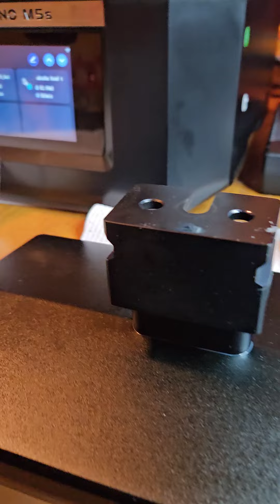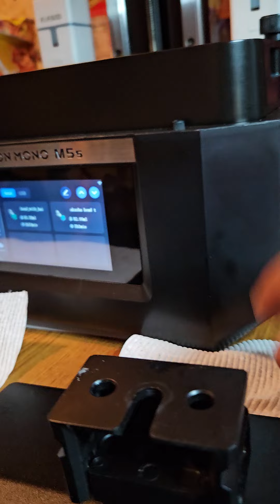Anycubic Photon Mono M5s manual level with ver 2 build plate.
My auto level on my anycubic M5S was not working, right? I could only get things to stick on the left side of the plate. After looking everywhere, going online and failing to come up with much. I come to find out. There are two different types of build plates that they send out with machines. There's a version one plate which is the one that has the most problems. Then there's the version 2 plates, which is really just the M5s pro plate that has manual adjustment. My plate was just never pre.-Adjusted pre-leveled, so I just did it myself.